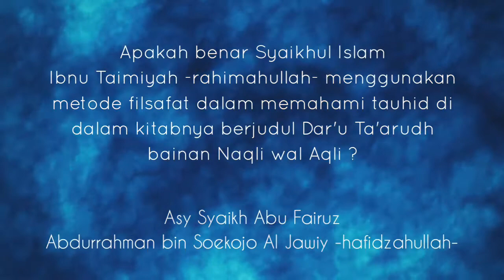AUDIO ALGHUROBA *APAKAH BENAR SYAIKHUL ISLAM IBNU TAIMIYAH رحمه الله MENGGUNAKAN METODE FILSAFAT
AUDIO ALGHUROBA
*APAKAH BENAR SYAIKHUL ISLAM IBNU TAIMIYAH رحمه الله MENGGUNAKAN METODE FILSAFAT DALAM MEMAHAMI TAUHID DI DALAM KITABNYA BERJUDUL DAR`U TA'ARUDH BAINAN NAQLI WAL AQLI ?*
🎙 *Di Jawab Oleh :*
*Asy Syaikh Abu Fairuz Abdurrahman bin Soekojo Al Jawiy حفظه الله